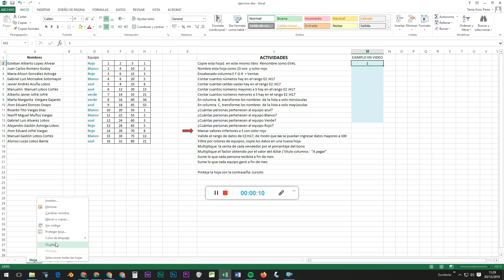1 uno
ayuda a responder la pregunta 1